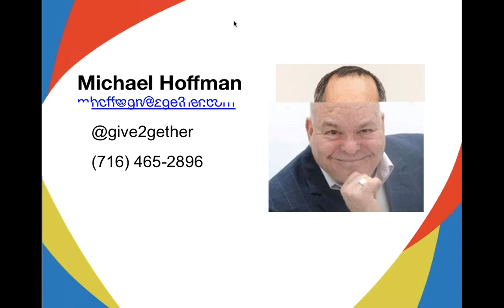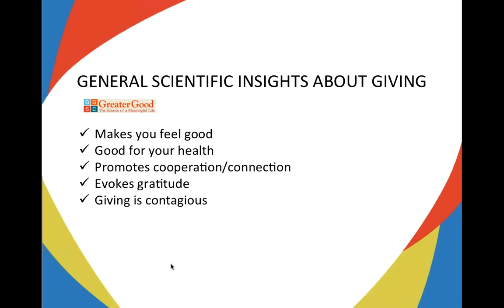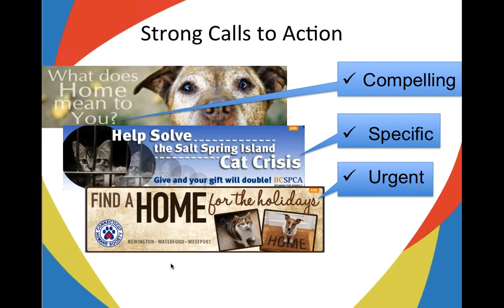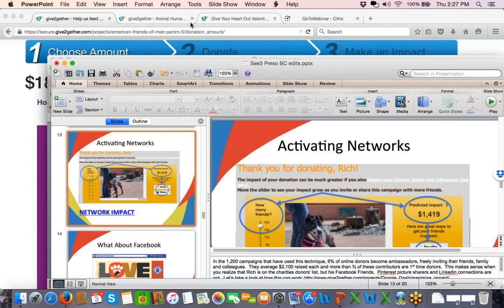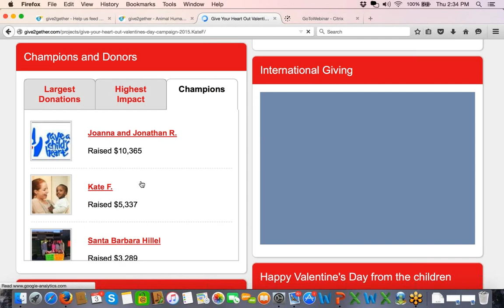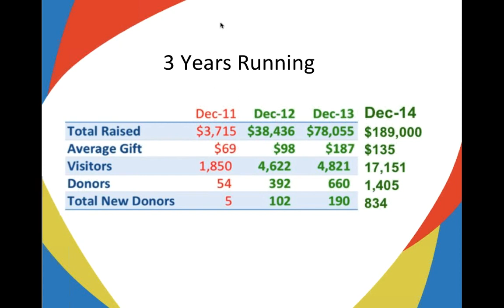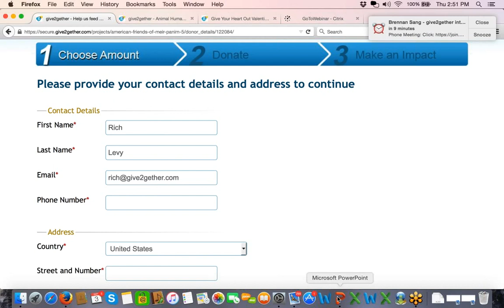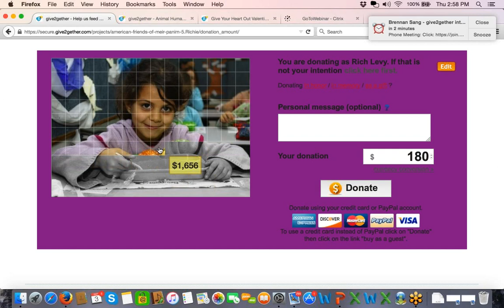The Science of Giving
End of year giving season will soon be upon us. Do you know what's driving your donors to give?

In this webinar, See3 and Richard Levy, Director at give2gether, give you new insights into the science behind how and why your donors give.

Key takeaways include:
1) How to individualize narratives to double response rates
2) Ways to include real-time rewards to dramatically increase fundraising
3) How to inspire supporters to activate dozens or hundreds of people in their own networks
4) Insights on crafting emotional appeals to increase conversion rates